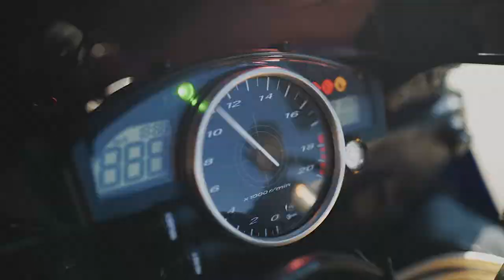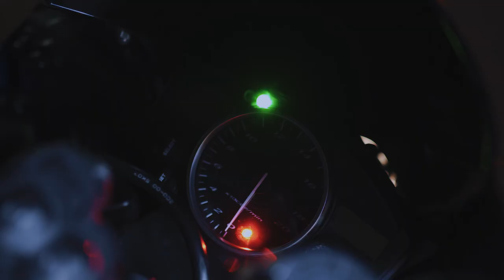YZF R6 rj 11 Mayo I Walkaround I Bikeporn behind the scenes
Hey Freunde,
ich nehm euch mal wieder mit zu einem Dreh. Diesmal geht es um die neue Maschine von Mayo:

Mein Kamera-Equipment
Objektive:
35mm F1.8 (a)
28-70 mm F3.5-5.6 (a)
50mm F1.8 (a)
85mm F1.8 (a)
70-200mm F4 (a)
Kameras: